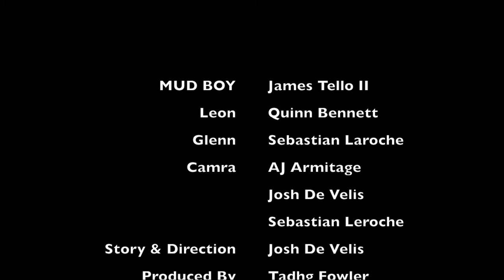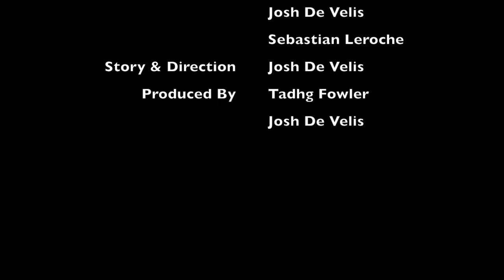MUD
A Man Dies in this Movie